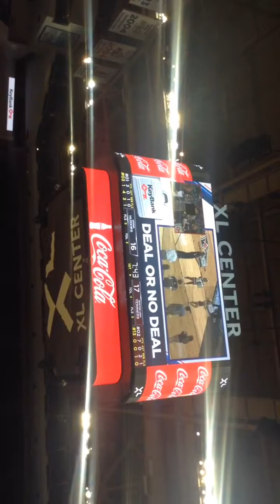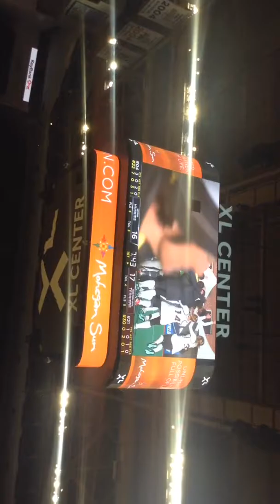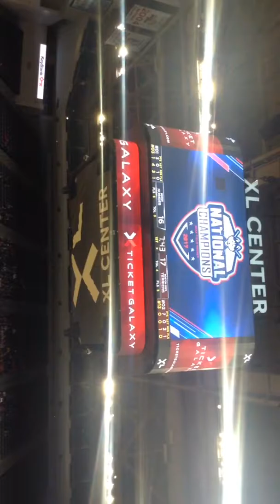Uconn game Highlights part 1